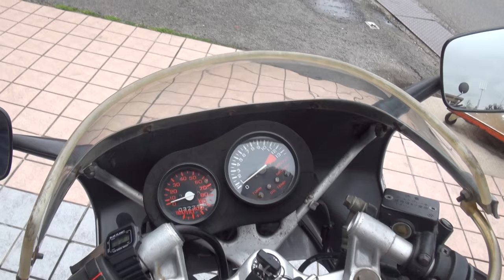1988 New Sprinter Racing ホンダ・NSR NSR NSR80 NSR100 NSR Mini Nチビ HONDA HRC NSR50R SS MONTESSA ヤマハDT50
1988 New Sprinter Racing　ホンダ・NSR　NSR　NSR80　NSR100　NSR Mini　Nチビ　HONDA HRC NSR50R　SS MONTESSA　ヤマハDT50